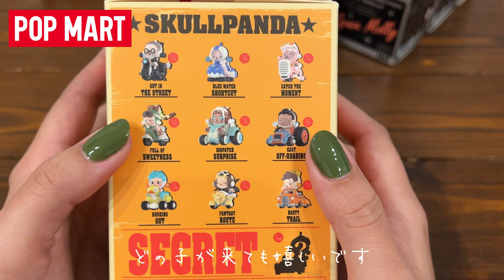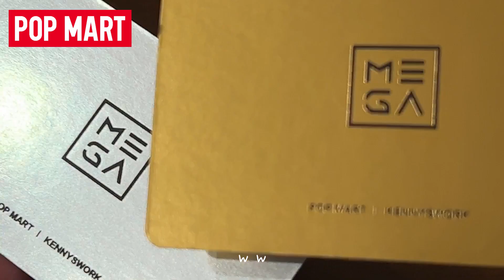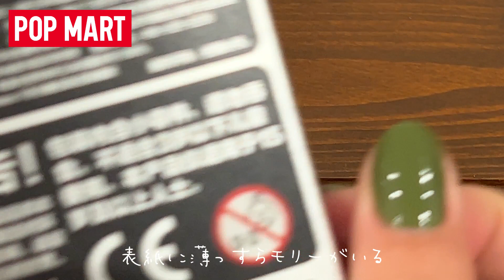まさかの軌跡と悲劇【POPMART】スペースモリーアソート買いまさかの軌跡と悲劇 アートトイ モリー ポップマート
グッズみてね 🦄今日の動画の説明🦄
公式購入ページから
無くなり次第終了

(MOLLY　POP MART)
pop mart unboxing

🐶バナー・アイコンイラスト🐶
🐺絵師のTwitter
　まめしばたん@イラストご依頼承ります
今回のコラボYOUTUBER
👪なし👪

🐴【プレトゥ】おすすめ🐴

🐴【プレトゥ】で困ったら🐴

🧟‍♀️【LDOE】おすすめ🧟‍♀️

編集に使っている物
ーーーーーーーーーーーーーー
🎥編集ソフト🎥
【フィモーラ】

POPMART,SKULLPANDA,開封動画,フィギュア,玩具,中国のおもちゃ,商品紹介,可愛い,スカルパンダ,人形,ポップマート,一緒に遊ぼう,タッポ,TAPOO,tapoo,popmart